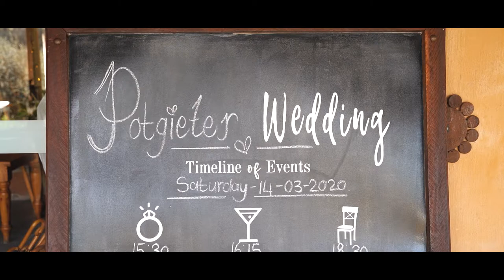Highlight Film - Anika & Christiaan Potgieter - 14 March 2020 - Cradle Valley